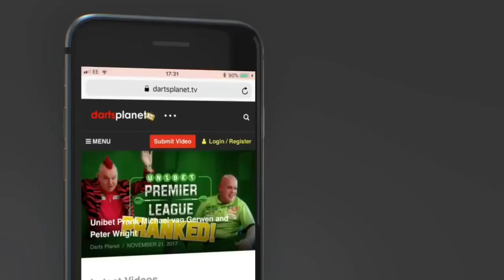PREMIER LEAGUE CHAT WITH 12 YEAR OLD MICHAEL KIELY FROM IRELAND + HIS THOUGHTS ON PDC RANKINGS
In this video I chat Premier League Darts 2018 with 12 year old Michael Kiely from Ireland.

Find out Michael's thoughts on the 2018 Premier League Darts selection, his first round predictions & his thoughts on how PDC rankings should work.

Massive thank you to Michael for joining me on a Darts Planet TV show.

If you would like to come on as a guest then please get in touch.

You can get involved at .